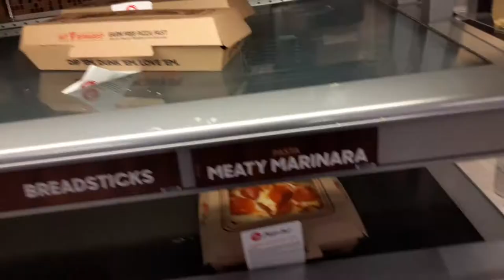got tia two cheese pizzas at the target pizza hut